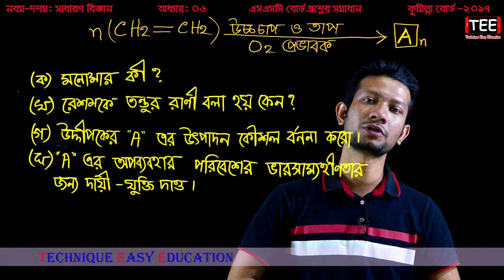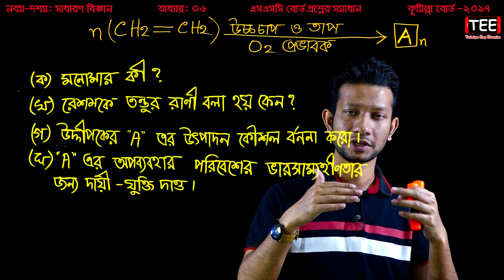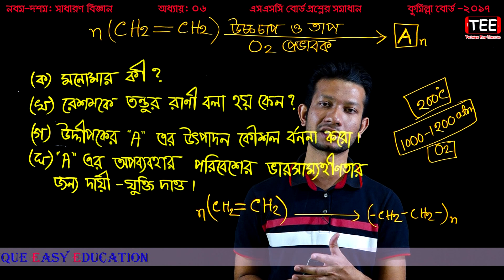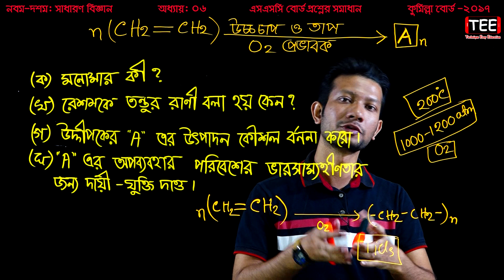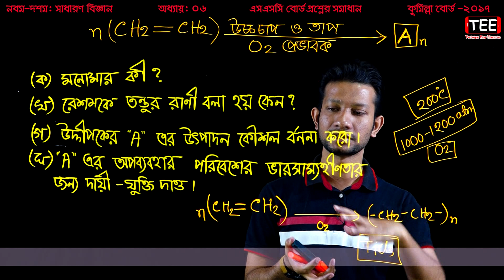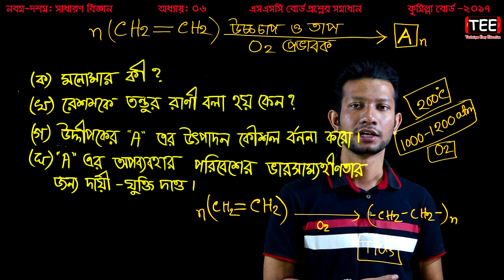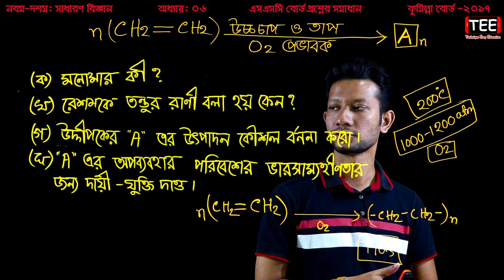SSC Science Chapter 6 || SSC Comilla Board 2017 || Nine Ten Science Creative Board Question